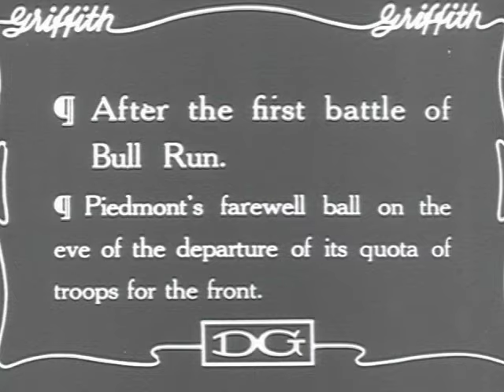Neil Young & Crazy Horse: Jesus' Chariot (She'll Be Coming Round The Mountain")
Hi, this is Neil. Link to the NYA info-card for this song with press, documents, manuscripts, photos, videos. Look around NYA for fun and listening!